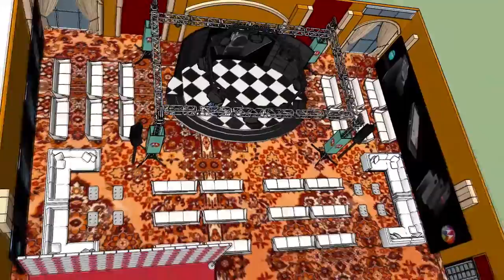3D video Adoption of Moto Launch